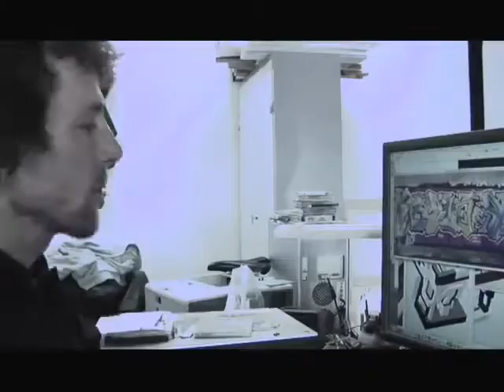Stussy Delta Part 1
For the last couple of years, Stussy has collaborated with one of Europe's finest graffiti artists, Delta, on a number of high profile projects. This includes his artwork on some pieces in the current Fall '08 Stussy collection. In April 2008, we got a chance to meet up with him at his studio in Amsterdam to discuss the evolution of his work, influences and inspirations. Here's part one of the video.